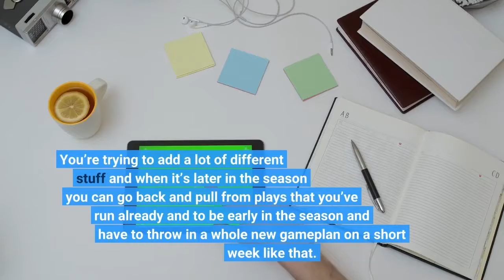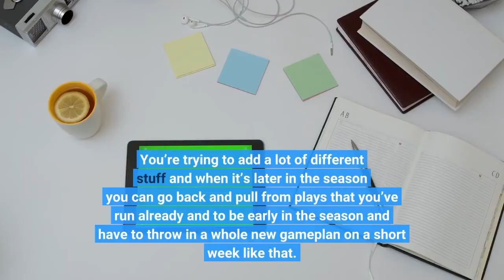Patrick Mahomes Details Developments With New Receivers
For the second week in a row, Mahomes placed an emphasis on KC having many weapons. The Kansas City Chiefs' offense was very far from perfect against the Los Angeles Chargers on Thursday night, but it did enough to get the job done and come away with a win. Whether it was Patrick Mahomes's box score that didn't quite tell the truth about his performance, Andy Reid's questionable first-half decision-making, the offensive line's struggles or even something else, the Chiefs had several things working against them. On the evening in total, Kansas City had six fewer first downs than the Chargers, ran 20 fewer offensive plays and had 82 fewer net yards. Both teams punted six times in a contest that many would've taken the under on six punts combined between the two. Coming off a blowout 44-21 win over the Arizona Cardinals in Week 1, the Chiefs regressed offensively in Week 2. They also faced what appears to be a better opponent, however, and divisional games always pose as tough outings. On top of that, working on a short week left Mahomes and company with little time to prepare. When considering that the Chiefs have multiple new pass-catchers to get up to speed, that's a recipe for disaster. Instead, Kansas City managed to win, although Mahomes knew it didn't come easy with just a few days to gear up for battle.“It was tough," Mahomes said. "I felt like it was tougher just this year, especially with new guys. You kind of need that week to prepare and get that game plan in. You’re trying to add a lot of different stuff and when it’s later in the season you can go back and pull from plays that you’ve run already and to be early in the season and have to throw in a whole new gameplan on a short week like that. The guys accepted the challenge. We had a couple of miscues here and there. I think that’s what hurt us in the first half a lot, but I thought the guys stepped up when we needed to and glad we get this break now and then we can kind of get back in the normal flow of things.”After targeting 10 different receiving options in Week 1 and completing a pass to nine of them, Mahomes followed that up by targeting another 10 in Week 2 and... completing passes to nine of them. Everyone ranging from Mr. Consistency, Travis Kelce, all the way to backup tight end Noah Gray and fullback Mike Burton got targeted and hauled in at least one pass. Scroll to ContinueMahomes is still learning how to adjust to having so many options to choose from, but he's said for a while now that every week could come with a different in-game hero. On Thursday, Kelce and Justin Watson each had at least 50 receiving yards. Watson hauled in a key touchdown. Mecole Hardman and Clyde Edwards-Helaire both went over the 40-yard mark as receivers. After the win, Mahomes reiterated what he's already been saying: it's going to be someone new pretty often.“I think that’s what we said going into camp," Mahomes said. "It’s going to be everybody. It’s not gonna be one guy.